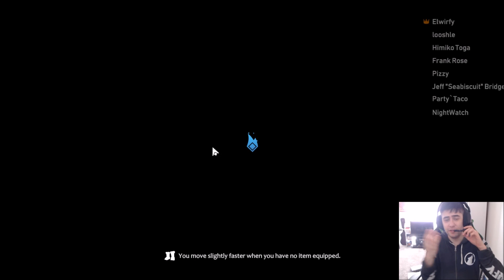Project Winter - Episode 18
Hello everyone! I have been really enjoying this new game. It has all the drama you can expect! Feel free to try it for yourselves!